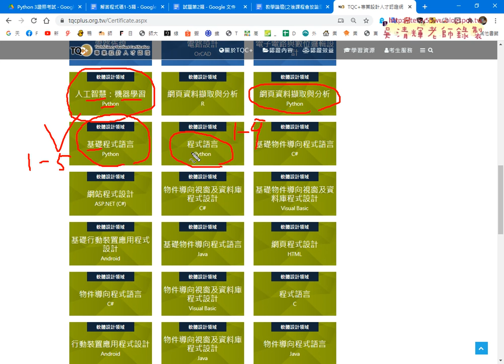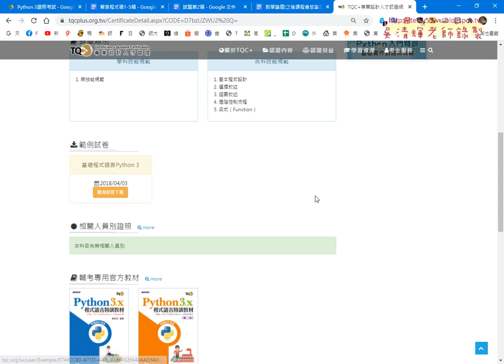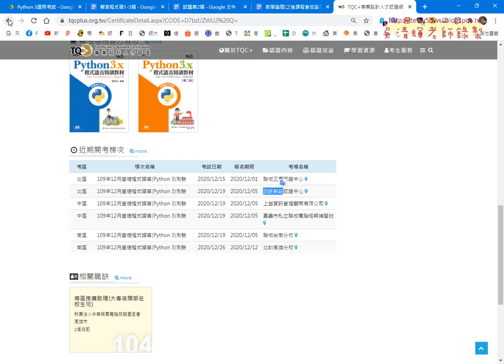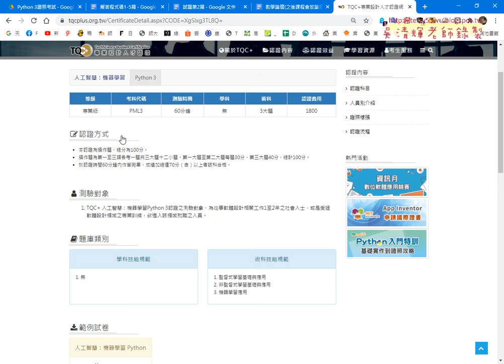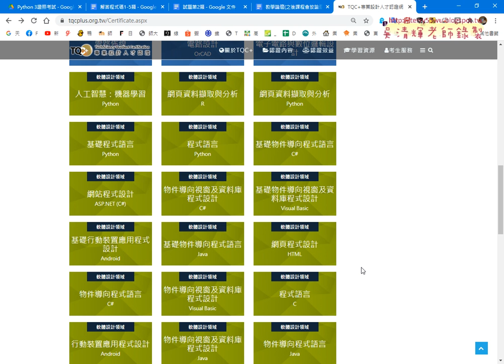03 TQCPLUS考試資訊說明